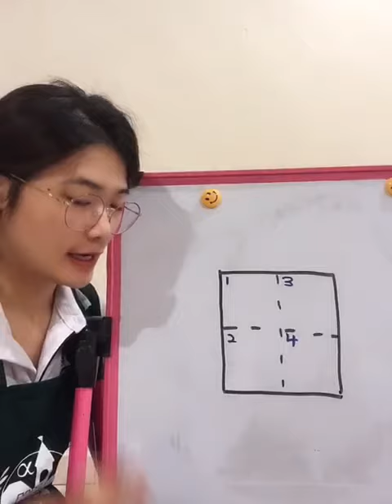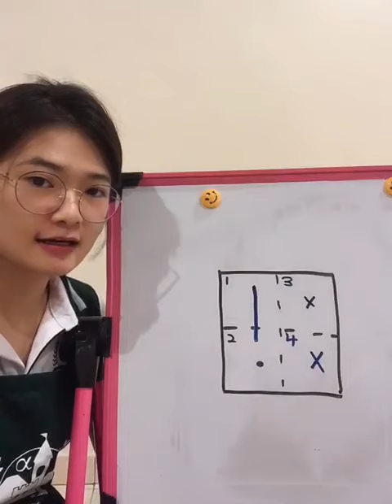26112020 Year 5 AC 一步一步学华语 Part 1